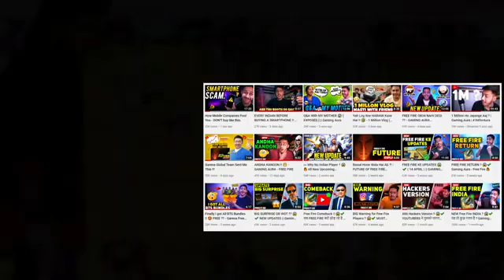BYE BYE HACKERS !! 😱 ( BIG UPDATE ) - by GAMING AURA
As we all know that from starting Garena Free Fire always have many glitches and bugs and time to time Garena solve them and make Free Fire better for everyone but one major problem that every game is suffering these days is hackers in games or hacker in free fire. As per some sources I got this news that Garena Free Fire will very soon introduce one big Anti Hack System that will Ban Hackers in Free Fire,

BYE BYE HACKERS !! 😱 ( BIG UPDATE ) - GAMING AURA - Garena Free Fire

MY VAULT COLLECTION IN FREE FIRE Ajjubhai Amitbhai vs 6 Pro Player Clash Squad Gameplay Free Fire Garena Gifted Me All Old Rare Bundles Solo vs Squad Ajjubhai Best Gameplay Free Fire Giving Rare Items POOR TO RICH How to Complete Invite Friends & Win Event Free Fire New Event Gloo wall skin kaise milega Playing Free Fire with Subscribers Tonde Gamer x Gyan Gaming Grand Master Top 1 6 Year Kid TOP 10 MISTAKE IN FREE FIRE V Badge YouTuber Garena Free Fire CONFIGURATION PERFECTA para SAMSUNG A3,A5,A6,A7,J2,J5,J7,S5,S6,S7,S9,A10,A20,A30,A50,A70 As Gaming Vs Lokesh Gamer date of the next update

 BYE BYE HACKERS, FFWS TRAINING CAMP, gaming aura, free fire, garena free fire, BIG UPDATE in free fire, free fire mystery shop, how to hack free fire, how to get unlimited diamonds in free fire, free fire diamond hack, free fire headshot hack, free fire 99999 diamonds, ffws redeem code, helping gamer, gamer zone free fire, date of the next update

🔴 *** ABOUT ME ***
Hey guys my name is Abhishek ( AURA ), I am a content creator / Esports Caster / Esports Analyst / Streamer / Esports Player.